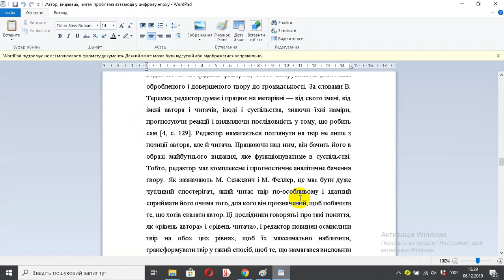Автор, видавець, читач проблема взаємодії у цифрову епоху